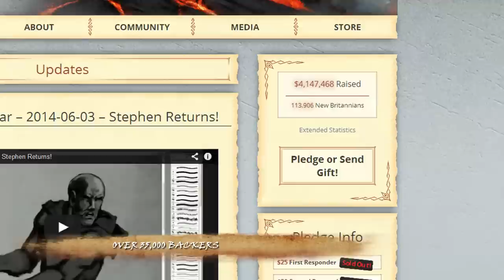Shroud of the Avatar: Forsaken Virtues - Early Access Trailer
Trailer for Shroud of the Avatar: Forsaken Virtues! This trailer is for the pre-launch Early Access period of the game that includes commentary from the Kickstarter promotional period.

for more videos from the team!